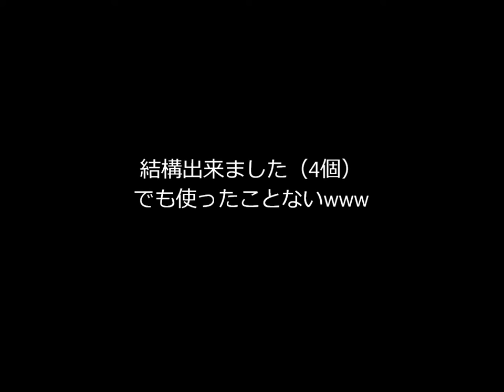mugenポトレを作ってみた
一応ネームレスは試しましたw